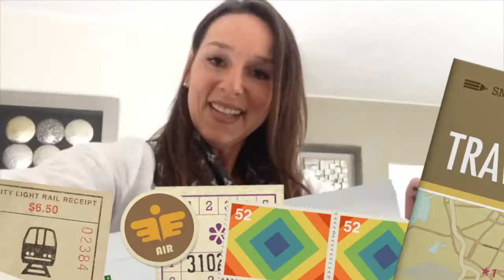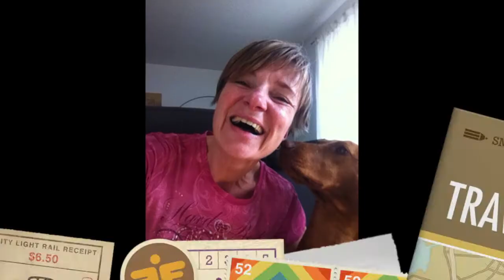Ein Lächeln für Katrin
Liebe Katrin, auf diesem Weg wünschen wir Dir alles Gute! und wenn du mal nicht so gut drauf bist. denk an uns, wir sind immer für Dich da!